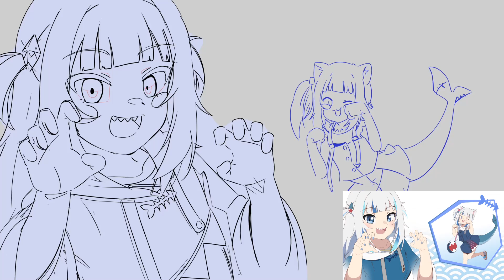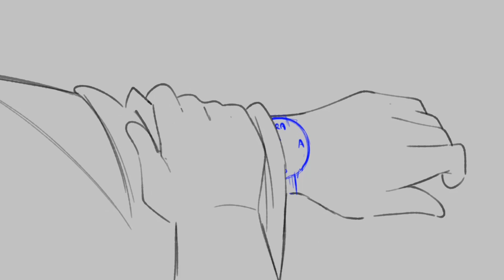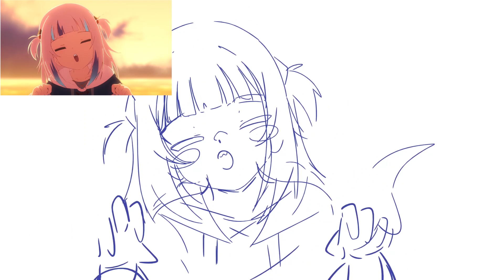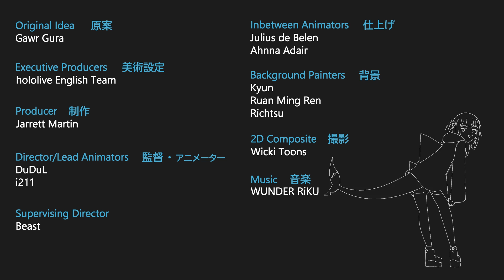Gawr Gura: Making of Blue Horizon